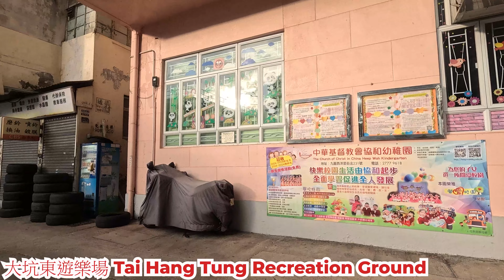大坑東遊樂場 2023年9月24日 旺角一個大型休憩用地 主教山路旁情況怎樣? 多唔多人跑步? 環境好舒適?Tai Hang Tung Recreation Ground Hong Kong@步行街景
地點 : 大坑東遊樂場
地址 : 太子界限街63號
內容 : 週日上午的情況。
日期 : 2023年9月24日
時間 : 上,午:7:06